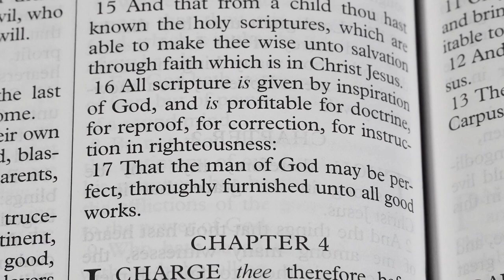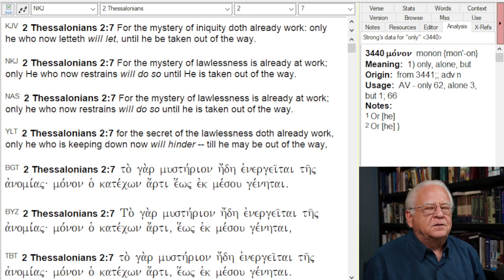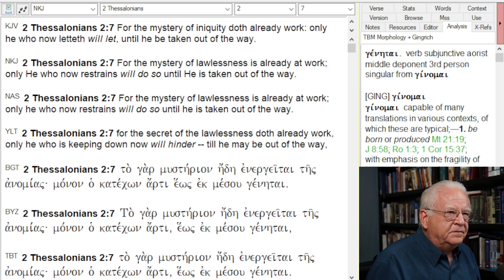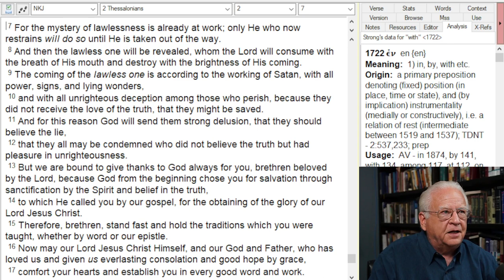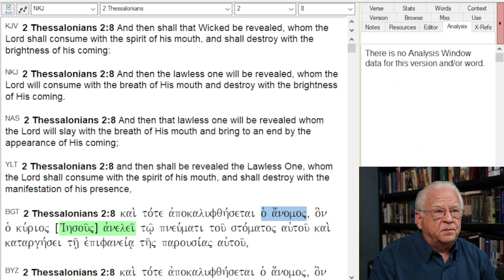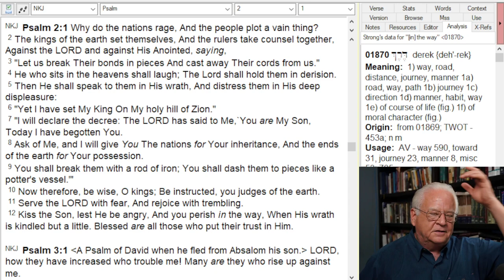The Explosion of Lawlessness and the Return of Christ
Jesus and His Apostles speak of an explosion of lawlessness preceding His return.